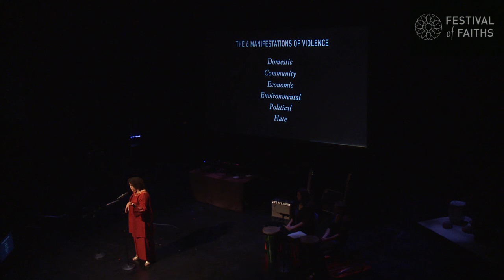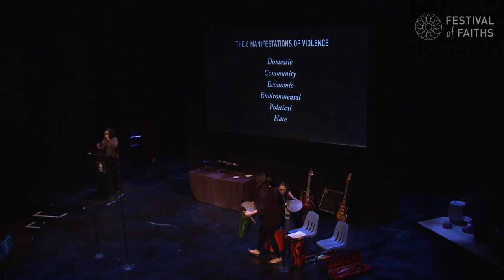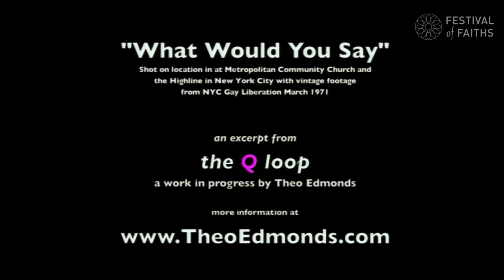Sacred Wisdom through Performance | Roots & Wings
2016 Festival of Faiths "Sacred Wisdom, Pathways to Nonviolence" in Louisville, KY.

Roots & Wings, a 2015 ArtPlace America grantee, is a unique theatre project integrating art, poetry, dance, music, and performance as catalysts for restoration of self and community.

Joining the Roots & Wings Collective in 'Sacred Wisdom through Performance' at the 2016 Festival of Faiths, are Theo Edmonds, Stacy Ndiaye-Bailey; Cheyenne Mize, Strive 502, IDEASxLab and more.

You have to name It before you can change It.
An extraordinary and powerful night with Roots & Wings and special guest artists on a journey from the spiritual to the street (and the spiritual on the street) to discover sacred nonviolence in unexpected places. Through the power of the performance arts, Roots & Wings dive into our collective experience of violence where it impacts our lives most intimately – our neighborhoods, homes, relationships, and identities. The evening challenges us to tap into our own power to shift violence personally and structurally, to move beyond naming It to changing It.

To support more content like this, consider donating to the Center for Interfaith Relations, who hosts the annual Festival of Faiths.